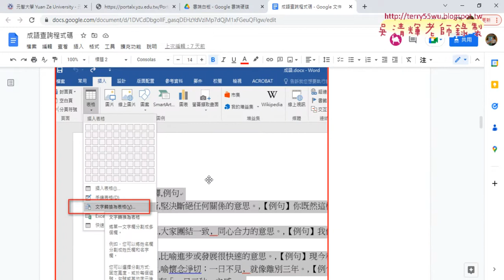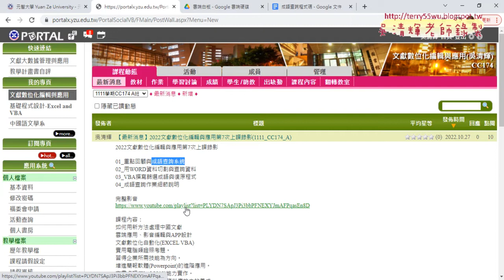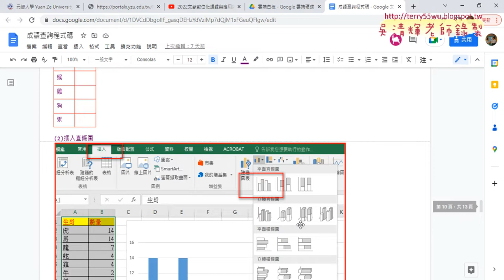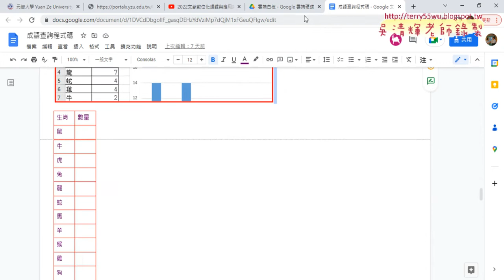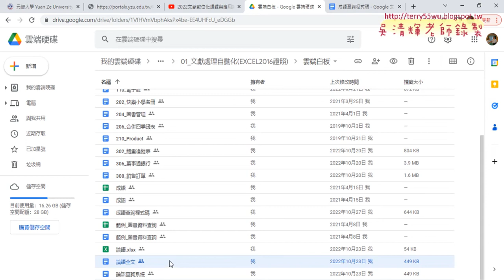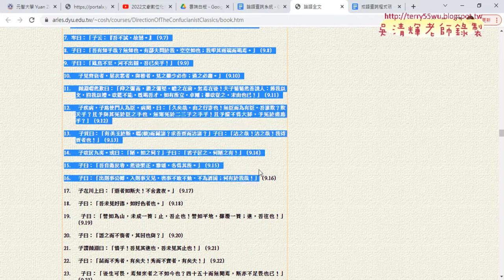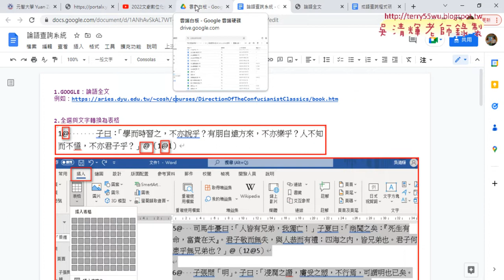01 期中報告說明與論語查詢系統